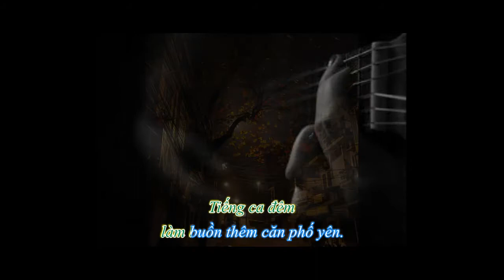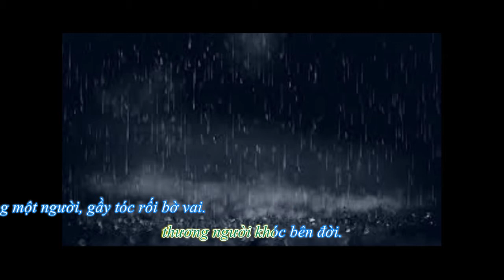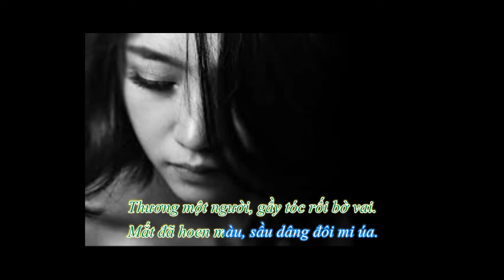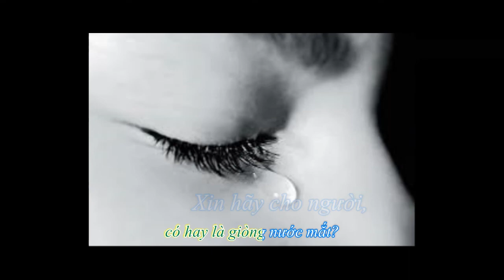Tiếng Ca Đêm - Karaoke - Male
Tiếng Ca Đêm
Nhạc và lời: Xuân Việt